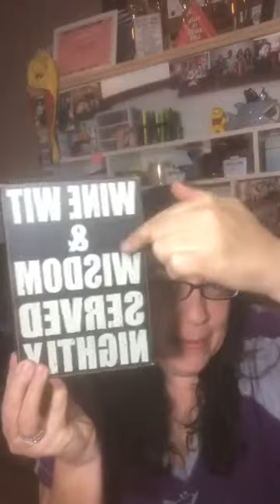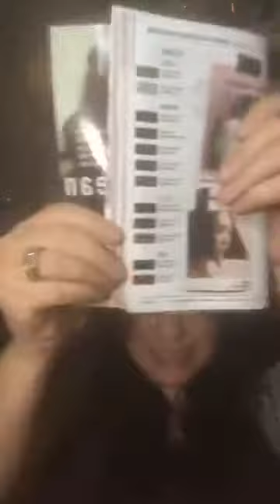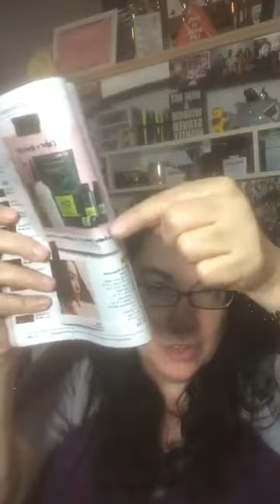WWW - Purging, CHI & Meno Nonsense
Wine from Trader Joes (customer referred), CHI haircare results, more meno nonsense.